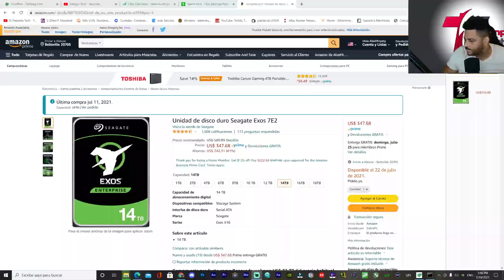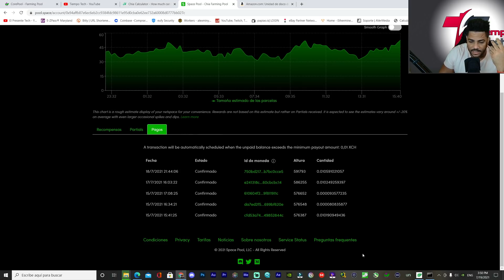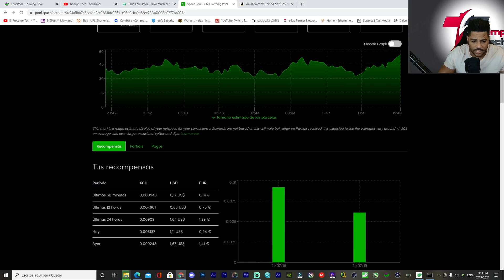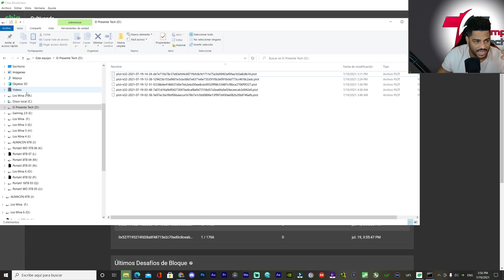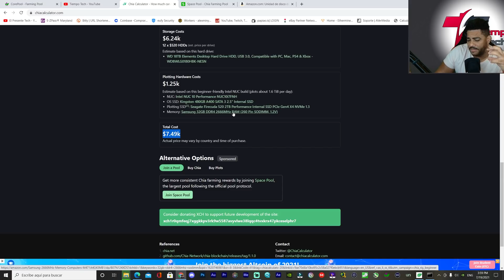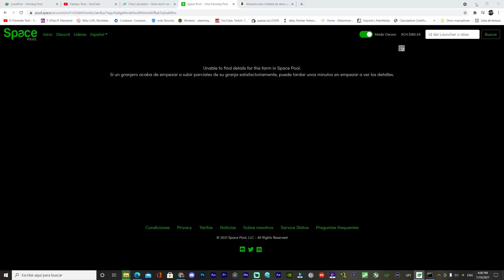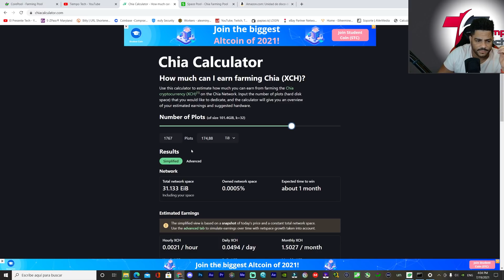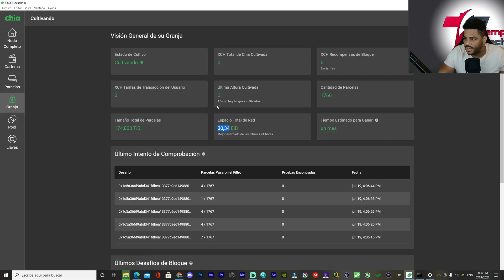Chia PROBLEMAS Y Lo que nadie te cuenta de las Nuevas Pool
Chia Problemas con el mercado Y mi experiencia con las nuevas pool SPACE POOL, CORE POOL

0:00 información importante
1:17 173TiB Y MadMax
2:23 CorePool vs SpacePool
6:37 Lo Peor De Chia
10:52 Le doy una Oportunidad
13:29 Lo que debes Saber